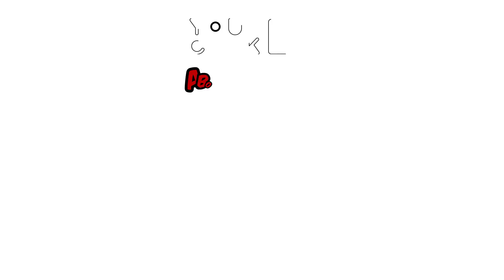Poivrons grillés & marinés - YouCook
Simple, rapide et efficace. Ce sont les poivrons grillés et marinés par Jigmé sur YouCook ! 💥

Ingrédients :
- poivrons, ail, feuilles de laurier, thym, huile d'olive.

Suis-nous sur tes réseaux préférés !